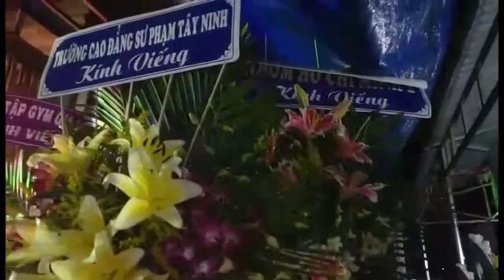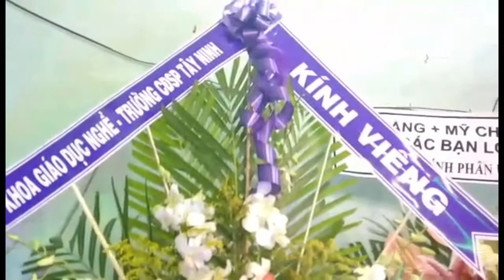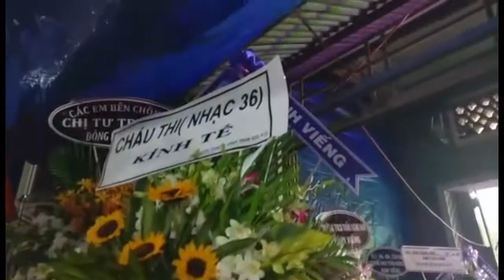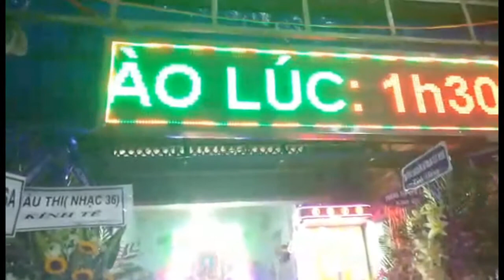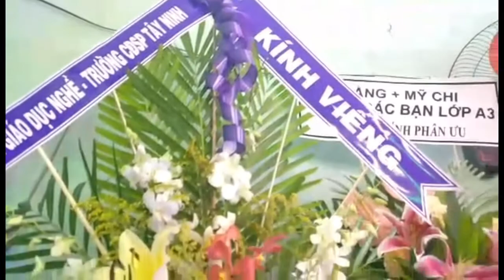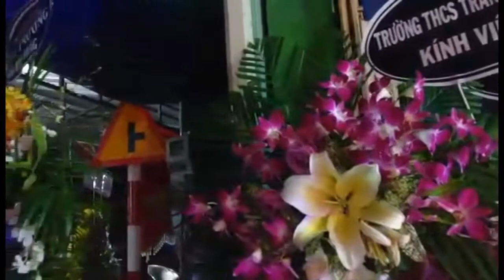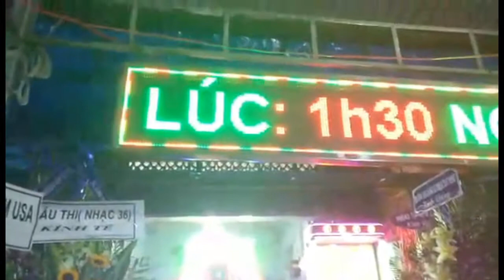Lễ Tang Bà Ngoại Nguyễn Thị Mới Đại Thọ 92 Tuổi Tại Thành Phố Tây Ninh 2019